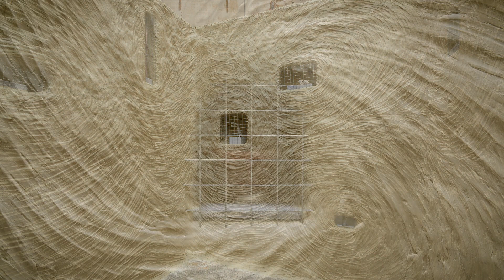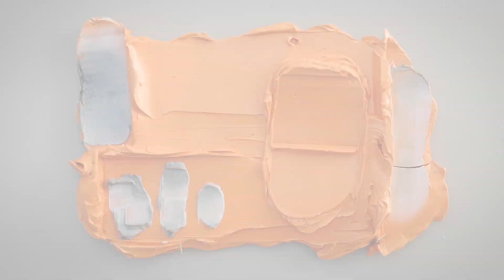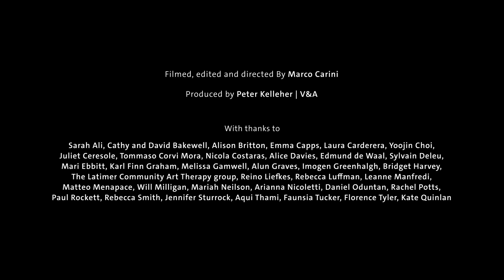Time for Waste by Sam Bakewell | V&A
Looking at the link between mental health and creativity, past Ceramics Resident Sam Bakewell takes us through his creative process for his body of work ‘Time for Waste’. Carving ceramics like woodblock, and using clay like paint, he breaks down boundaries and utilises his materials in a transformative way.